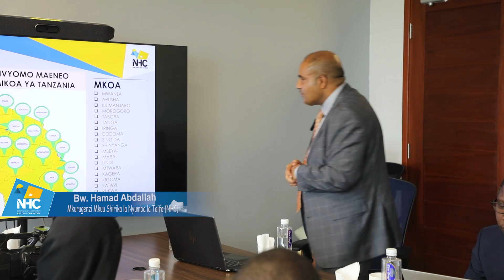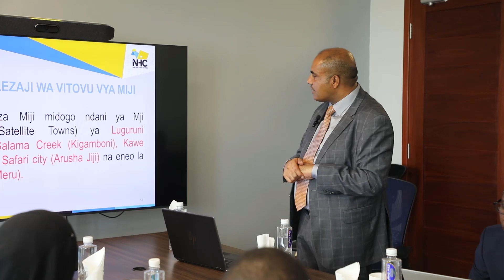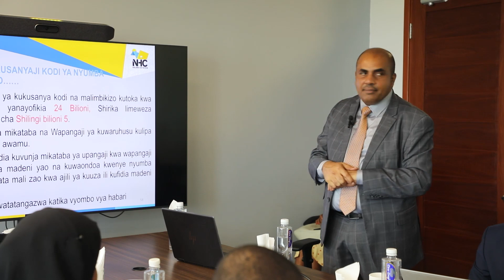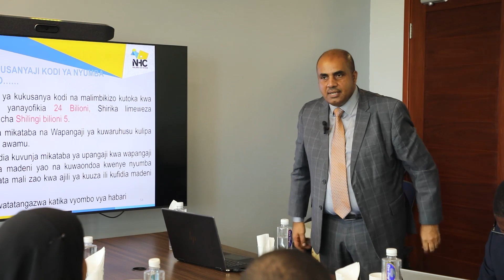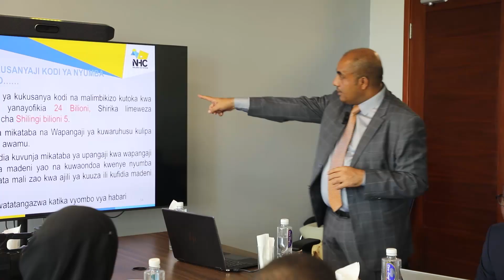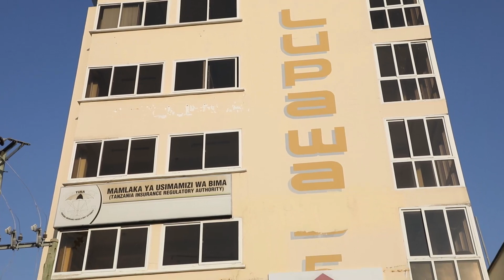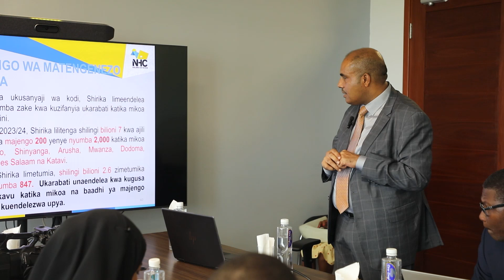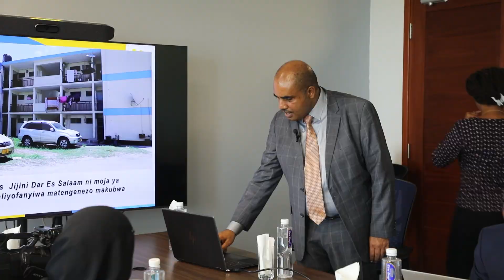Kutoka Zanzibar, Tumekuja Kujifunza NHC